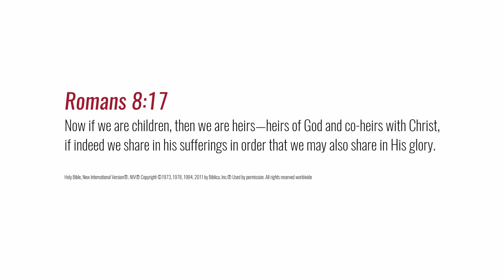Robby Dawkins - You Are Called for Such a Time as This Destiny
I believe that God has a purpose for your life. And I believe that as followers of Christ, we are power-houses that God is waiting to use. Too many Christians are afraid. But I want to share with you how to be bold and courageous in living out your faith. Join me on a journey and together let's do what Jesus did together!

Get a free chapter of a book by signing up